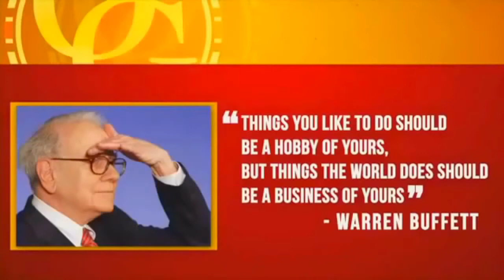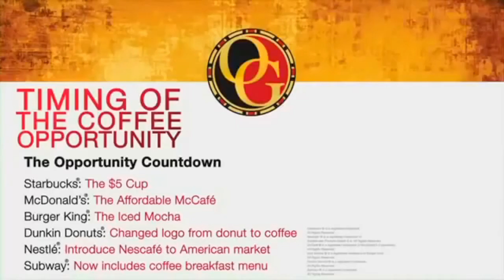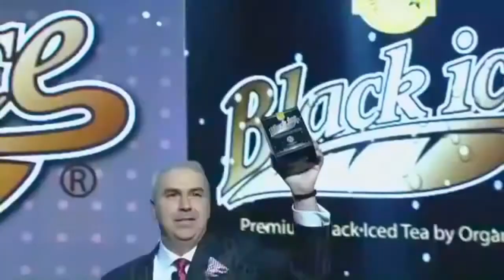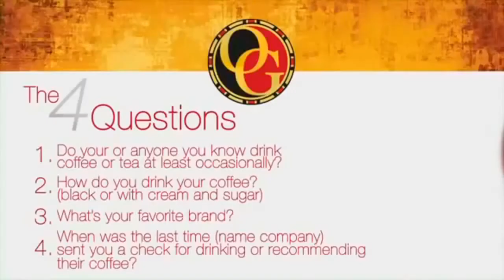The Coffee That Pays: Organo Gold Presentation-Holton Buggs EVP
Executive Vice President of International Sales, Mr Holton Buggs, explains the Organo Gold business opportunity.  A wonderful new presentation about Organo Gold, given to you by our humble leader, Executive Vice President of Sales (the Michael Jordan of network marketing) Mr. Holton Buggs.  In less than 4 short years, he has become the #1 income earner of all time according Organo Gold is 5 years old and we plan to be here the next 200 years! It's Easy It's Simple It's Coffee! Join Us!!